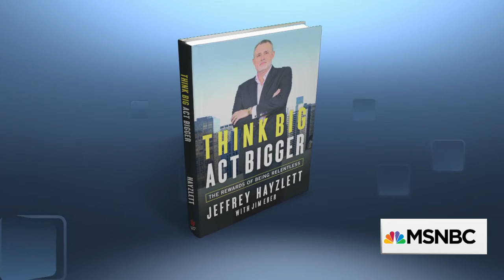Connecting with Customers by OPEN Forum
Each week, MSNBC's Your Business features experts to share their secrets for improving your business.

In this week’s Business Answers, marketing expert Jeffrey Hayzlett and Cozy Friedman, founder of SoCozy Salon Formulas for Kids & Cozy’s Cuts for Kids Salons, join us. They weigh in on a viewer question about connecting with customers.